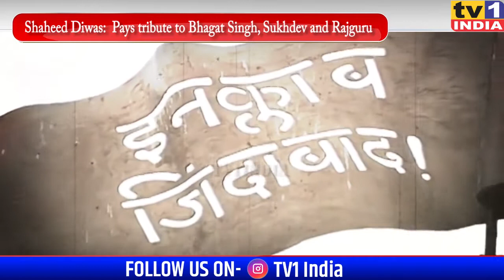Shaheed Diwas: PM Pays tribute to Bhagat Singh, Sukhdev and Rajguru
ShaheedDiwas: Pays tribute to BhagatSingh Sukhdev and Rajguru